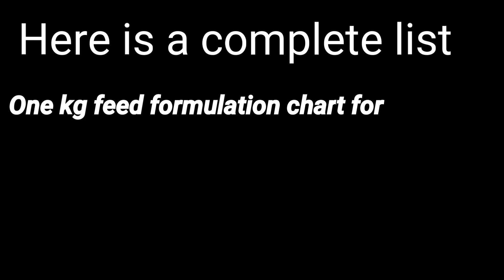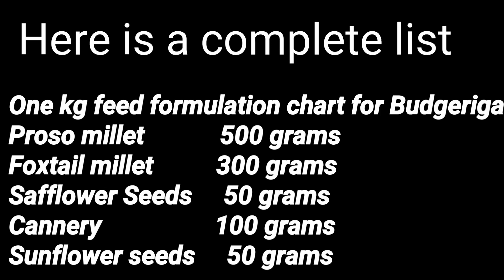Budgie Seed Mix In English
That particular content teach you about how to make seedmix For budgerigar bird, budgerigar bird seedmix in English, how to make your own seedmix For Budgies , what to feed budgerigar, budgerigar breeding seedmix, BREEDING budgies seedmix , budgerigar Seedmix In English.